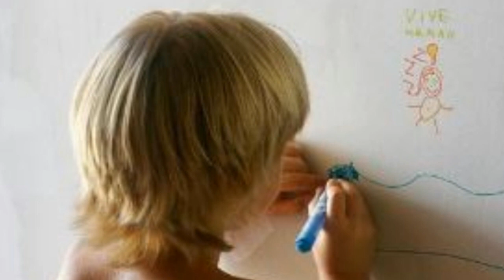Malone a 16 ans : que devient le fils de Renaud et Romane Serda ?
Toujours unis autour de leur fils, Renaud et Romane Serda ont récemment célébré les 16 ans de Malone, leur petit garçon devenu grand.